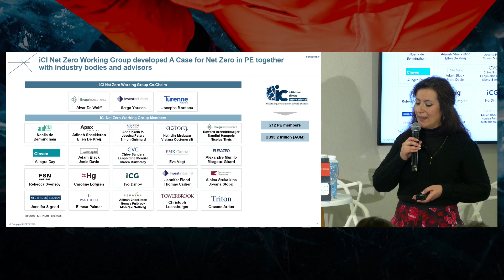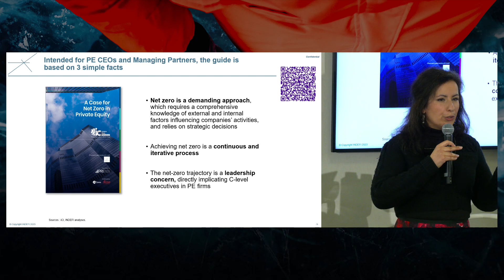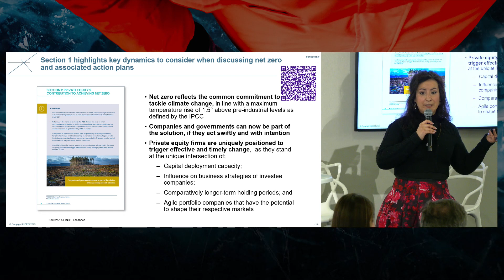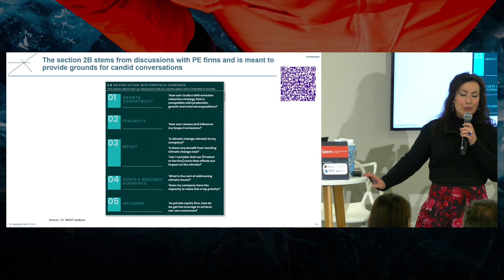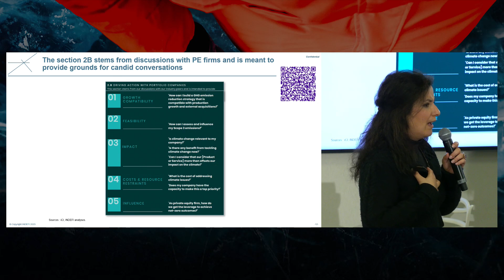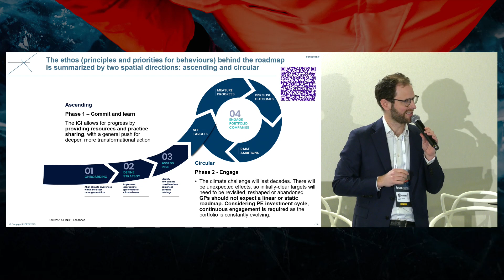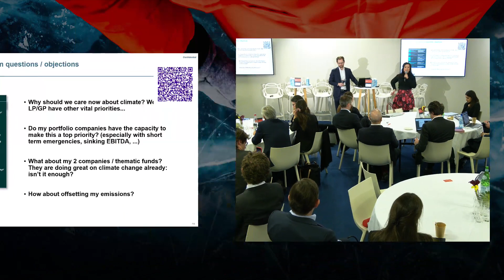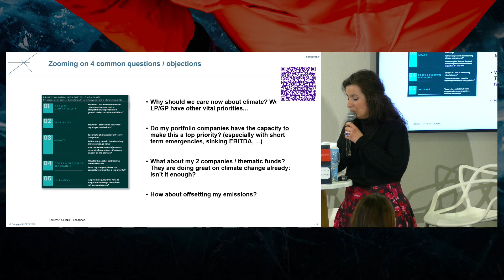SUMMIT DAY 2 | JAN 25th - Part 1: What Companies Do to the Climate 1/2